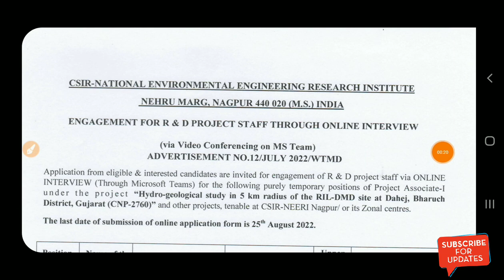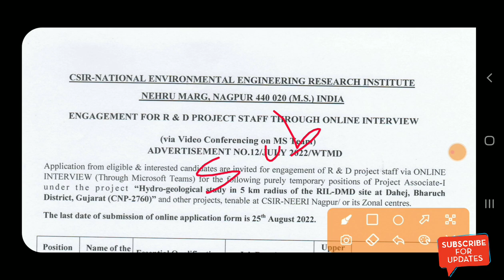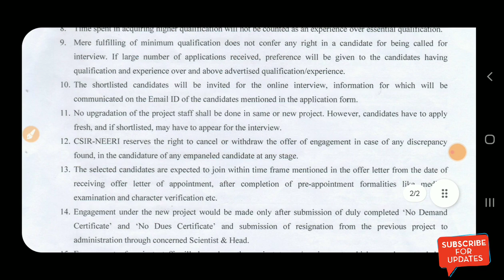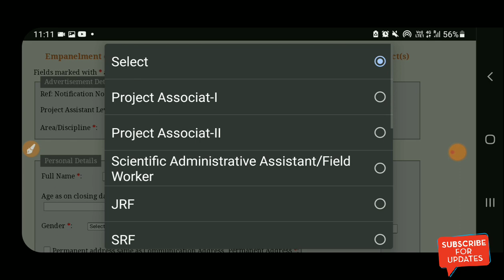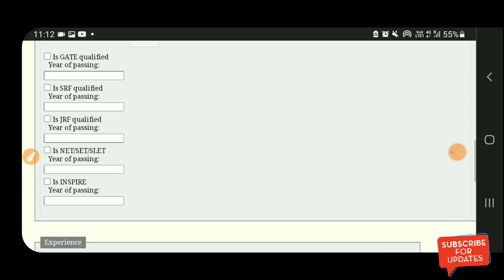CSIR - NEERI Recruitment 2022 |Civil Jobs | Online interview | Freshers Eligible | B.Tech Jobs 2022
CSIR - NEERI Recruitment 2022 | Online interview | Freshers Eligible | B.Tech Jobs 2022 | Civil Jobs / Latest Recruitment For Civil Engineers | Assistant Engineer Civil Recruitment 2022 | B.Tech Job 2022

👉 Coming Soon

❤Shear